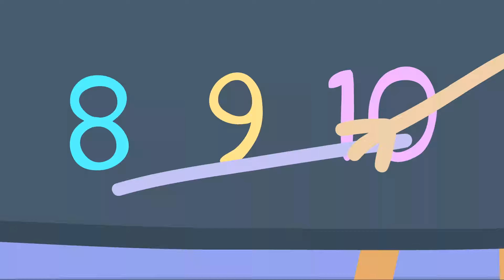Play With Peppa Pig | New Compilation | Kids Videos